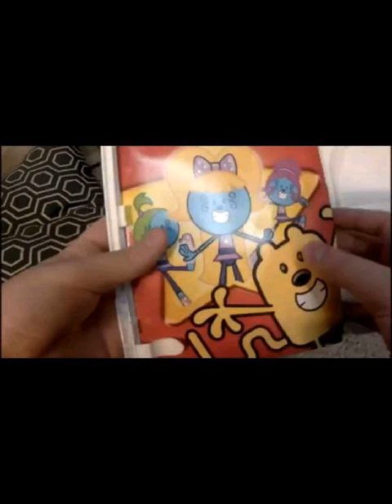The Upside Down Club Season 1 Ep. 2 Art Museum Ending Scene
In This Episode: Jaxson Still Kept His Voice From The Previous Episode, But When They Got Out Of The Fog Room, His Voice Is Growing A Little High

Plot: Jaxson Becomes A Furry Artist And Creates An Artistic Masterpiece, But Finds Himself In A Sticky Situation When He And His Friends Tries To Hang It. And He, Ethan, And His Friends Watch A Parody Of Attack Of The Clones (2002) For Movie Night While The Power Goes Out.

Prologue: Bananas.

This Is For @UmbilicalBrothers